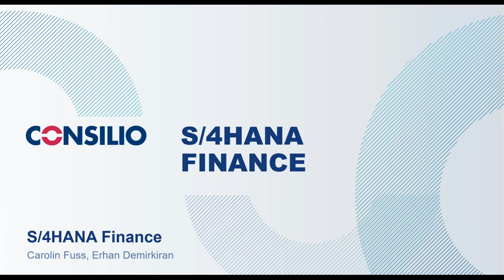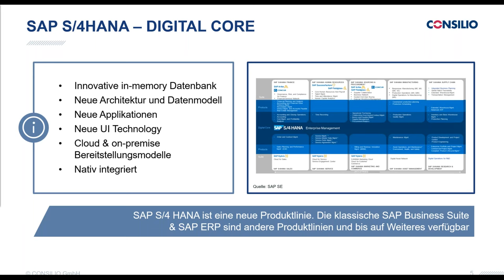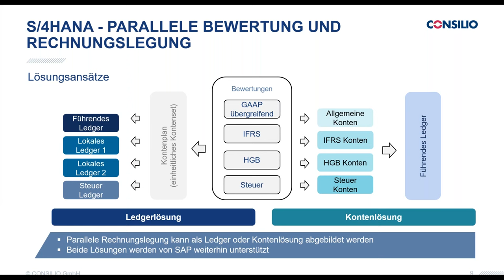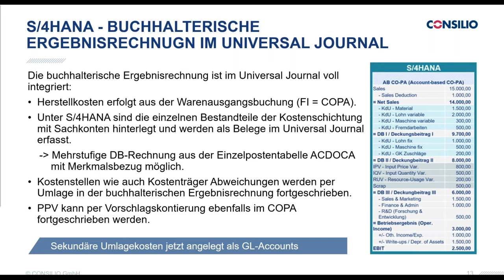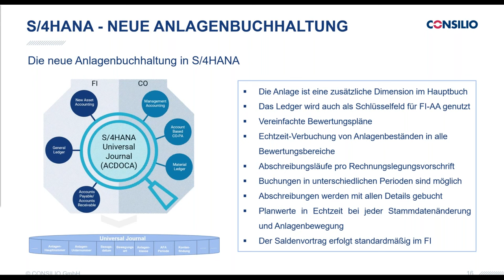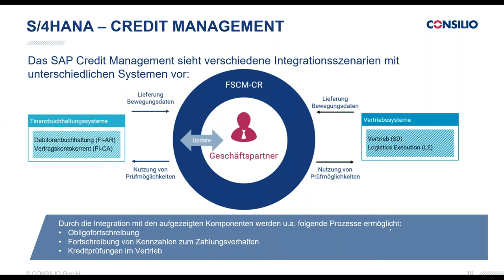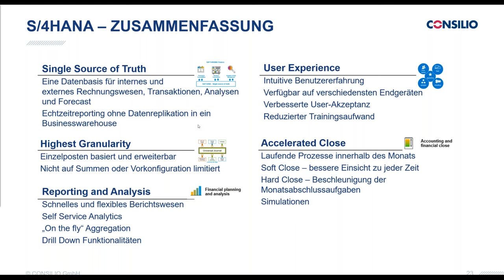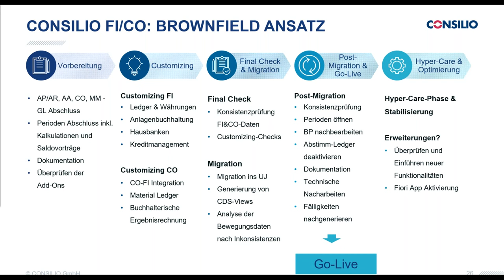S/4HANA Finance – Details der FICO-Integration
Erfahren Sie, wie Unternehmen mit S/4HANA den Wertefluss von Finance und Controlling im Universal Journal zusammenführen und so von optimierten, wesentlich vereinfachten Prozessen und Funktionen im internen und externen Rechnungswesens profitieren. Mit der Financial-Source-of-Truth ebnet S/4HANA Finance den Weg zur Digitalisierung und befähigt Unternehmen, die zunehmende Automatisierung und immer neue Anforderungen an das Reporting erfolgreich umzusetzen.